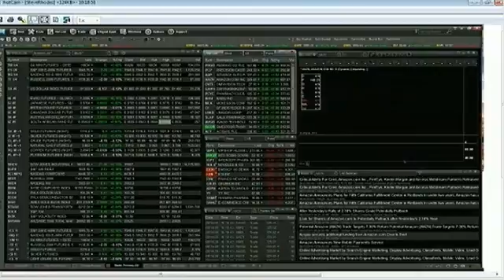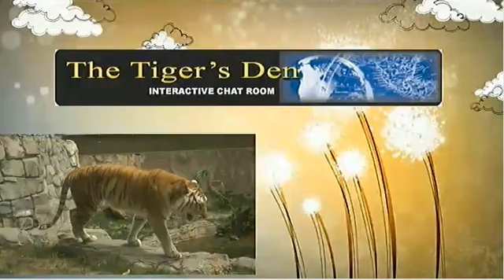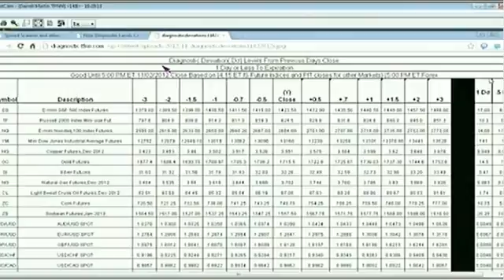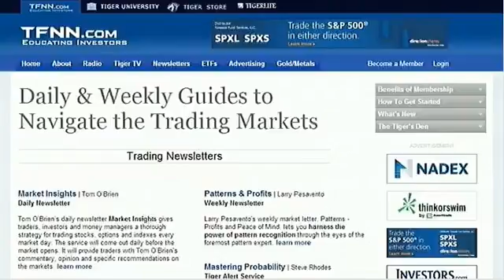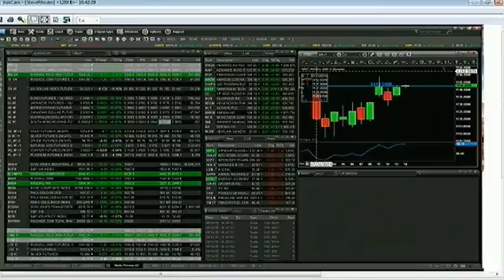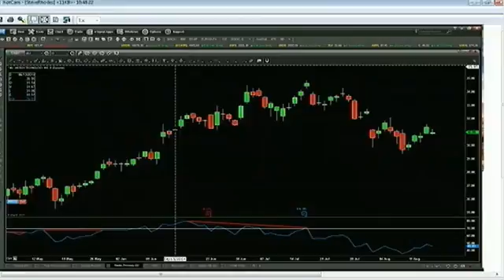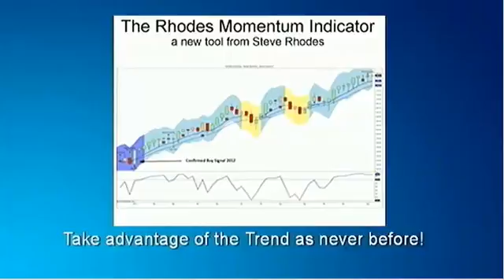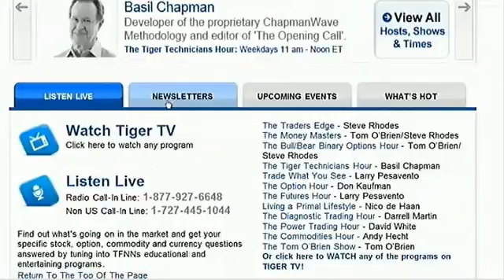Aug 14th Money Masters with host Steve Rhodes on TFNN 2014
Host Steve Rhodes discusses the markets and takes calls from 10:00 to 11:00am ET on the Money Masters.